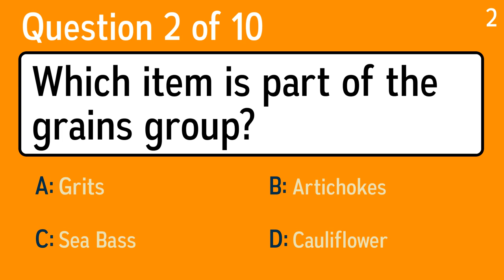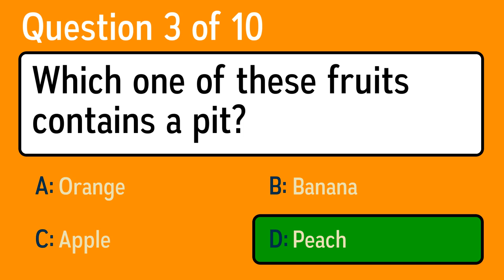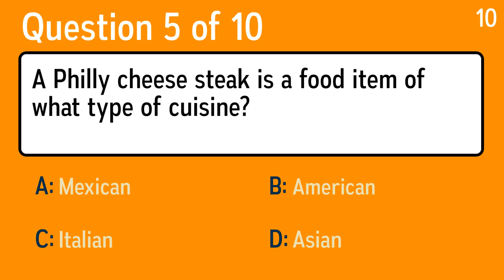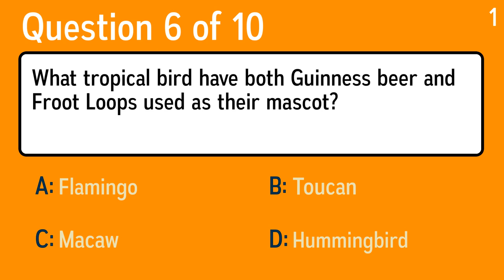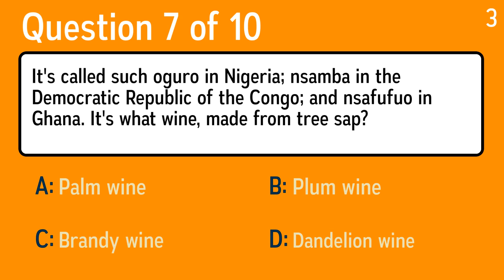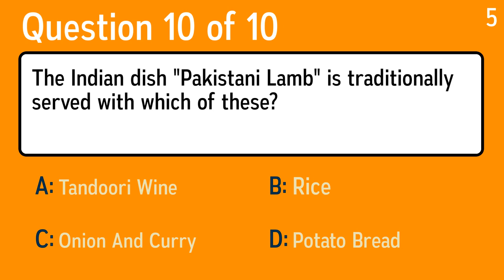Challenging Quiz About Food & Beverages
Question 1: What do you get when you add molasses to sugar?
 Answer a: White sugar
 Answer b: Grape sugar
 Answer c: Brown sugar
 Answer d: Refined sugar

Question 2: Which item is part of the grains group?
 Answer a: Cauliflower
 Answer b: Artichokes
 Answer c: Sea Bass
 Answer d: Grits

Question 3: Which one of these fruits contains a pit?
 Answer a: Peach
 Answer b: Apple
 Answer c: Banana
 Answer d: Orange

Question 4: Ricotta is an Italian ... what?
 Answer a: Sweet Wine
 Answer b: Dried Ham
 Answer c: Pasta Dish
 Answer d: Soft Cheese

Question 5: A Philly cheese steak is a food item of what type of cuisine?
 Answer a: Italian
 Answer b: Mexican
 Answer c: American
 Answer d: Asian

Question 6: What tropical bird have both Guinness beer and Froot Loops used as their mascot?
 Answer a: Flamingo
 Answer b: Hummingbird
 Answer c: Toucan
 Answer d: Macaw

Question 7: It's called such oguro in Nigeria; nsamba in the Democratic Republic of the Congo; and nsafufuo in Ghana. It's what wine, made from tree sap?
 Answer a: Dandelion wine
 Answer b: Plum wine
 Answer c: Brandy wine
 Answer d: Palm wine

Question 8: Cabernet Sauvignon originally came from near what French port on the Garonne River, a city already associated with fine red wine?
 Answer a: Riesling
 Answer b: Amstel
 Answer c: Chardonnay
 Answer d: Bordeaux

Question 9: What is a main ingredient in ratatouille?
 Answer a: Milk
 Answer b: Okra
 Answer c: Eggplant
 Answer d: Potatoes

Question 10: The Indian dish "Pakistani Lamb" is traditionally served with which of these?
 Answer a: Onion And Curry
 Answer b: Potato Bread
 Answer c: Rice
 Answer d: Tandoori Wine